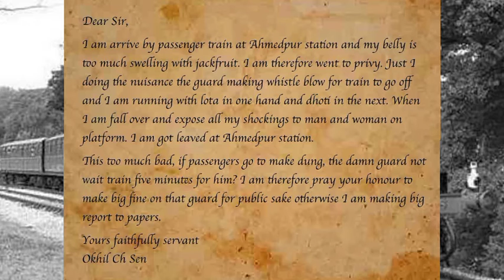ट्रेनों में टॉयलेट की शुरुआत कैसे हुई? train mein toilet ki shuruaat kaise Hui?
ट्रेनों में बाथरूम की शुरुआत के पीछे था एक भारतीय का अतरंगी लेटर, दर्दभरा लेकिन मज़ेदार क़िस्सा है
ट्रेनों में टॉयलेट की शुरुआत कैसे हुई